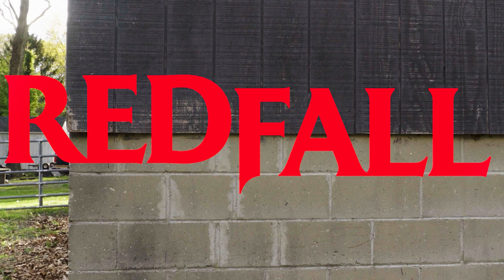A Frightening Direction For Arkane | Redfall Damarco Review!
Redfall has now released and its reviews are all over the place - so now its my turn to chime in with my own review of Redfall! Is the game as bad as everyone says it is? How is the gameplay, the gunplay, the open world, and level design suited for an Arkane experience? Are vampires capable of love? All these questions and more will be answered!

From Arkane Studios Austin, the developers behind the original Dishonored and Prey, Redfall trades in several of the gameplay mechanics that Arkane has refined over the years to embrace a fully open world Co-op looter shooter game that, according to the team, is their take on the Far Cry series.

Unfortunately, many of the risks taken don't pay off as the open world to Redfall ends up being largely empty and uninspired, the story falls flat and the mission structure leaves much to be desired.